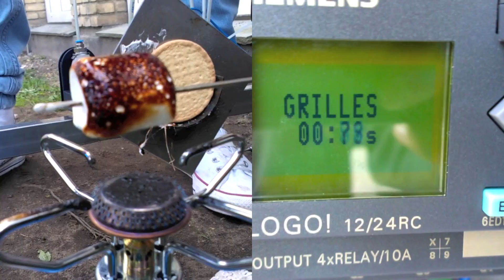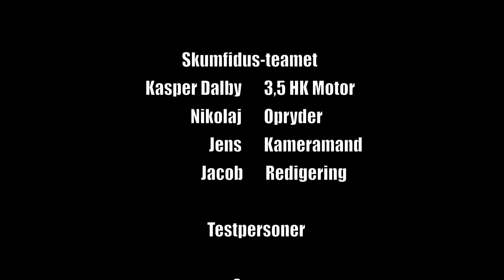Automatic Skumfidusrister Med Kikspåsætter System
School technologi projekt EUX 1.x Class
Made by Jens Lindrup, Nikolaj Vadstrup, Jacob Juhler and Kasper Dalby.
Automatic marshmallowsystem